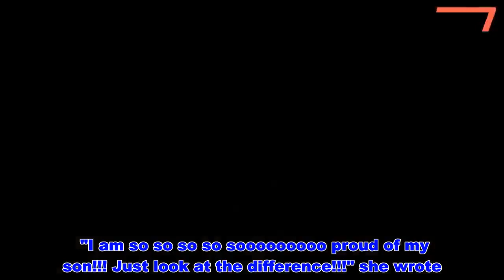Kym Marsh's son David's incredible body transformation to hot hunk - News 247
Kym Marsh is bursting with pride after her grown-up son revealed his incredible body transformation.   The Coronation Street actress's oldest child David Cunliffe has lost weight and replaced it with muscle after deciding to overhaul his diet and exercise regime with Slimming World.   The 23-year-old lad now looks svelte and buff after dropping dozens of pounds in weight and embarking on a workout routine.   Kym shared two side by side pictures of David to her Instagram to show off the difference in just a couple of years.   "I am so so so so sooooooooo proud of my son!!! Just look at the difference!!!" she wrote.   " @cunliffe890 you have absolutely smashed it kiddo! You look fantastic!!"   Her followers were just as happy for David, with one writing: "Wow amazing! Looks like a completely different person. He looks so much like you."   Another said: "What an amazing transformation. Nothing wrong with the before pic but how healthy you look now is amazing, not to mention eye candy for the ladies."  And a third commented: "Omg that doesn't look like the same person.. huge well done & huge inspiration as I need to lose a few stone. Its hard so I take my hat off to you."  As well as overhauling his figure, David has also changed his facial looks.    Gone is the dark hair and full mutton chops-to-moustache beard he used to have covering the lower half of his face, with David deciding instead to dye his hair blond and have a light stubble on his cheeks and chin.  David is a staple on the red carpet whenever Kym goes to awards ceremonies, and often accompanies her to showbiz parties.  The lad is one of two children - along with Emilie - Kym had with her ex Dave Cunliffe.  She also had baby son Archie with ex-husband Jamie Lomas, but sadly the little boy died moments after his premature birth.  Kym went on to have youngest daughter Polly in 2011.  Read More Showbiz editor's picks   Kym Marsh's son David's incredible body transformation to hot hunk  - News 247